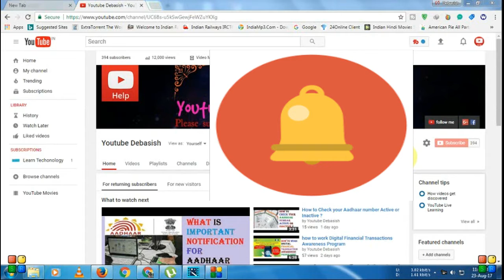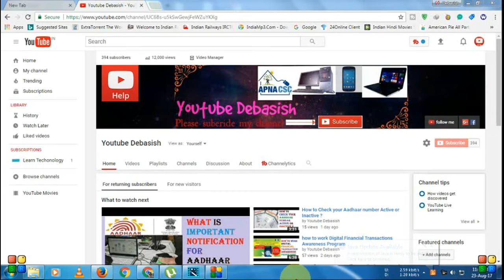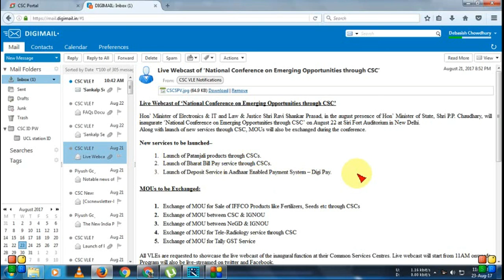Digital seva portal 3 new big service launch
Digital seva portal 3 new service launch

Helo नमस्कार दोस्तों, आपका बहुत बहुत स्वागत है हमारे "youtube debasish " चैनल में, मैंने यह चैनल मेरे सभी दोस्तों के लिए बनाया है जो टेक्नोलॉजी सरकारी योजना अपना ApnaCSC , इंटरनेट टेक्नोलॉजी ,के बारे में अपनी भाषा में जानना चाहते है, "youtube debasish" चैनल में आपको रोज़ाना एक नयी वीडियो मिलेगी जहा मैं कोशिश करता रहता हूँ की आपको मोबाइल और कंप्यूटर अपना CSC सरकारी योजना के बारे में कुछ जरुरी बातें बताने की दोस्तों आप सब की वजह से आज हम इस मुकाम पर हैं और दोस्तों मैं आशा करता हूं कि आप इस तरीके से हमारा सपोर्ट करते रहेंगे तो दोस्तों मिलते हैं अगली वीडियो में तब तक के लिए धंयवाद |
How To Apna CSC Online Apply pan card APNA CSC से पैन कार्ड कैसे अप्लाई करते हैं
How to create microsoft account in hindi to link aadhaar with pan card Online
How to link aadhaar with pan card Online .  how to check your aadhaar work paymant
how to find IRCTC agent name and mobile number CSC की NEW Fastag सर्विस क्या है और इससे लाखों रुपए कैसे कमा सकते हैं